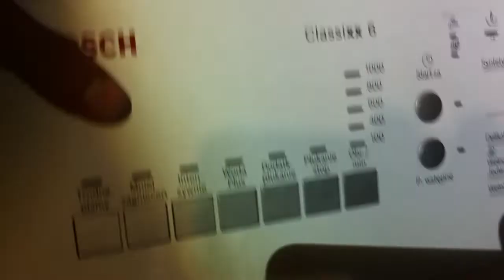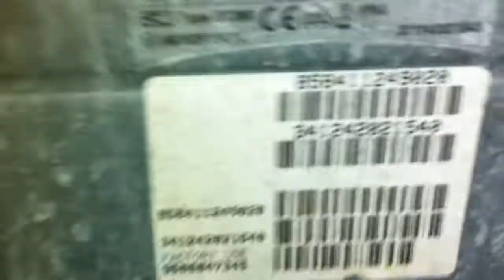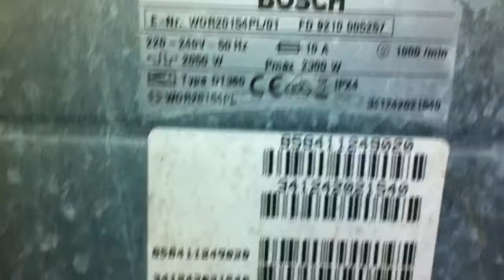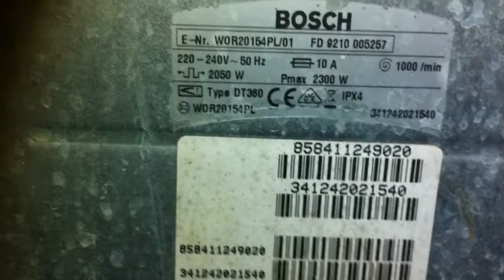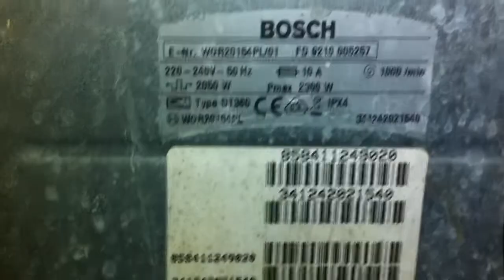ЗВЕРХУ пральна машина Bosch, А ВСЕРЕДИНІ Whirlpool??? Яку пральну машину не купляти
Ремонт стиральной машины bosch wor20154pl / 01. Разобрал стиралку bosch classixx 6, а внутри плата от стиральной машины whirlpool l2524 !!!  Это при том, что стиралка типа польская, мало была в пользовании! Какую стиральную машину купить? Такую точно не покупайте!

Ремонт пральної машини bosch wor20154pl/01. Розібрав пралку bosch classixx 6, а всередині плата від пральної машини whirlpool l2524!!! Це при тому, що пралка типу польська, мало була у користуванні! Яку пральку купити? Таку точно не купляйте!